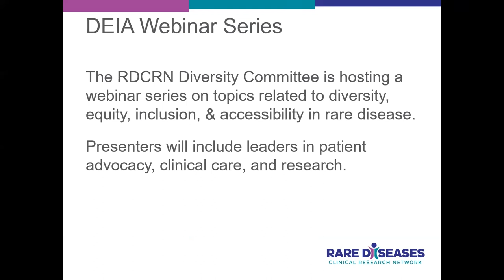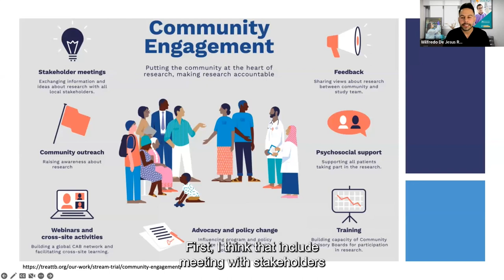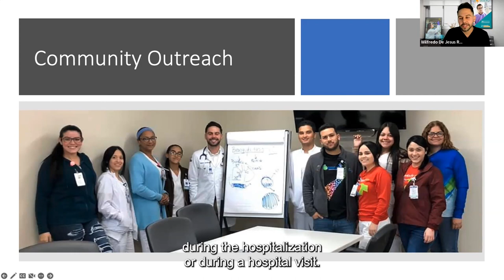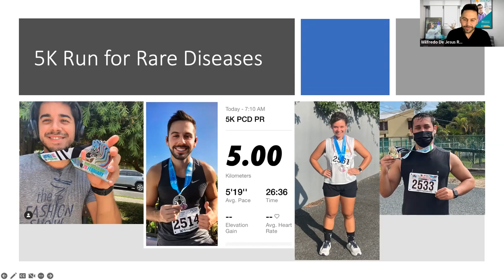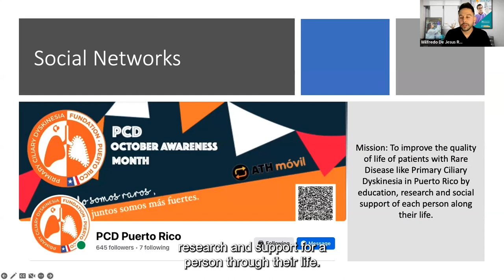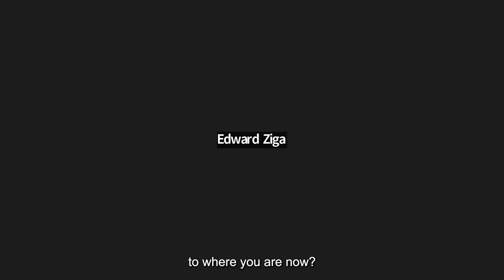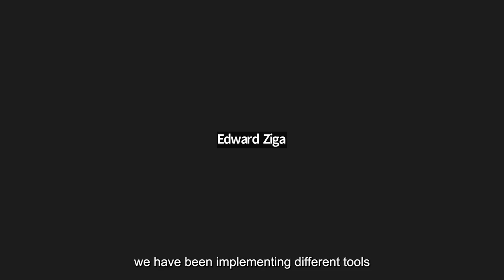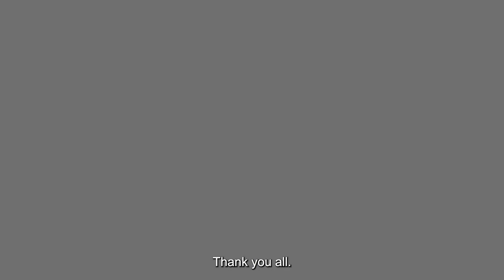Diversity, Equity, Inclusion, Accessibility Webinar: Community Engagement in Translational Research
Rare diseases overall are still unrecognized, especially in Hispanic communities where access to sub-specialist care and diagnostic tools is limited or unavailable. The event features Wilfredo De Jesús Rojas, MD, FAAP, MSc, fellow of the American Academy of Pediatrics and a Board Certified Pediatric Pulmonologist/Physician-Scientist. Dr. Wilfredo De Jesús Rojas was inspired to become a pediatric pulmonologist and a physician-scientist to be an advocate and study rare lung diseases in Puerto Rican children. Dr. De Jesús is an assistant professor at the Ponce Health Sciences University, Department of Basic Sciences and Pediatrics. He is also the medical director of the Pediatric Rare Lung Diseases and Asthma Institute in Puerto Rico. His research interests include rare pediatric lung diseases, primary ciliary dyskinesia (PCD), hereditary hemorrhagic telangiectasia, and Hermansky-Pudlak syndrome, among other rare disorders. (Event held December 13, 2022)

00:00 - Intro
03:13 - Community Engagement in Translational Research
21:14 - Q&A